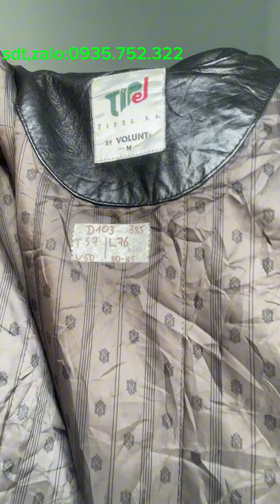27/7 Áo da bò nam giá phải chăng , bao ship, bao kiểm tra .